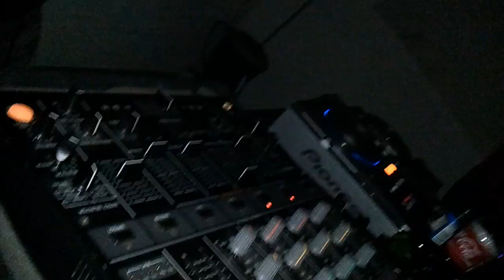Dj Set Dave Single Electro